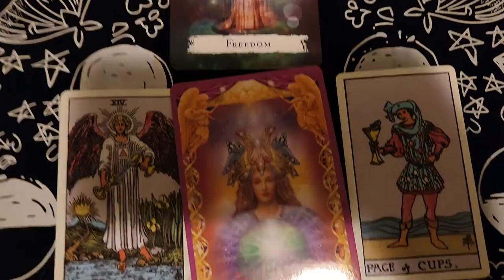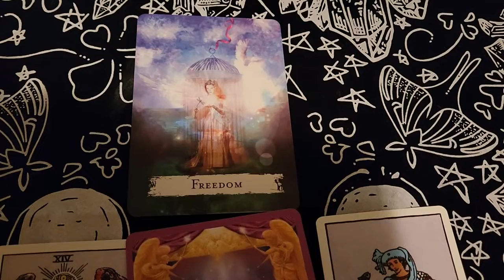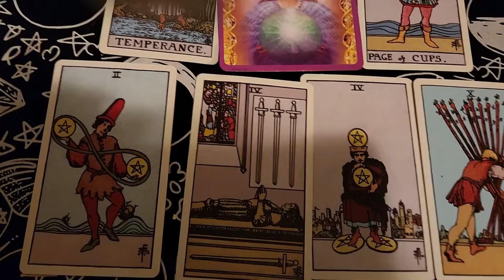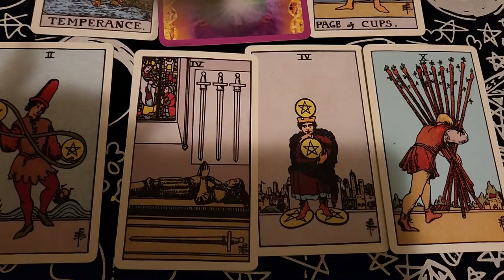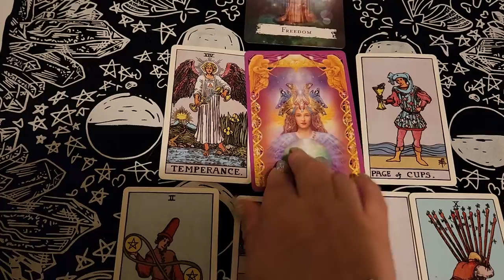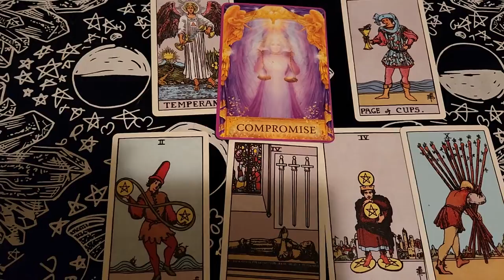TAURUS ♉!!!! JUNE 2022 TAROT READING!!!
HI BULLS ♉!

THIS IS YOUR "JUNE 2022 TAROT READING!!!"

BONUS: ANGELS ANSWER TO YOUR QUESTION!!!

YOURS TRULY,
 👁️ MILADY  👁️